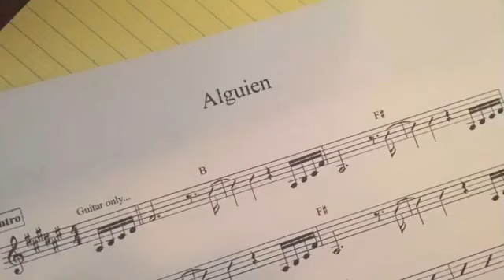Christian Meier desde el estudio en LA con estos músicos increíbles.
#‎fbf‬ desde el estudio en LA con estos músicos increíbles: ‪#‎JamesHarrah‬ ‪#‎ReggieHamilton‬ & @greggdrums todos bajo el comando de @gianmarcooficial
fbf from the studio in LA with such incredible musicians JamesHarrah ReggieHamilton & @greggdrums and @gianmarcooficial leading our team.
Thanks guys, it's been an honor.
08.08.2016 ‪#‎NadaHaCambiado‬ disponible en iTunes, Amazon, Spotify, etc.
Video cortesía Christian Meier 05/08/2016